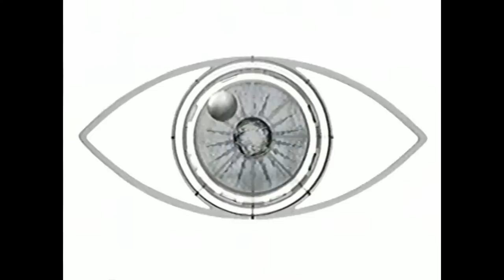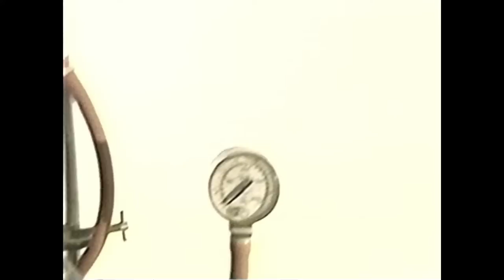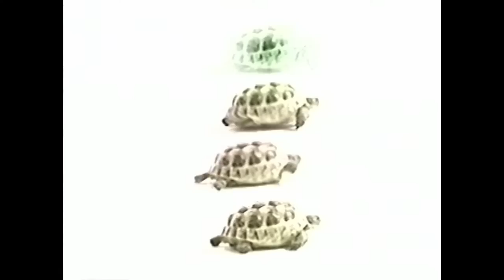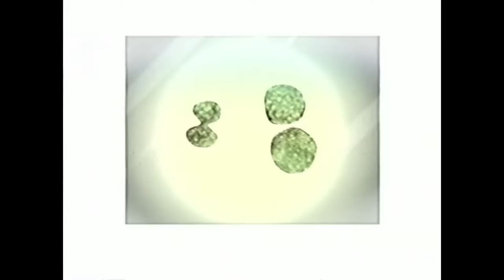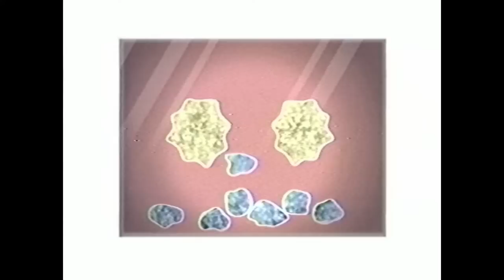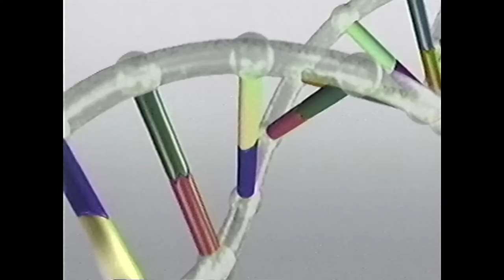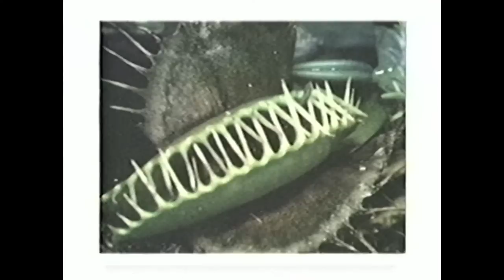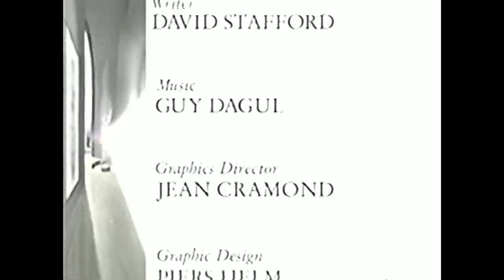VHS: Eyewitness Life (1997)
How did the elephant get its trunk or the flying fish get its wings? Where and how did life originate?

LIFE goes back billions of years to the bubbling cauldron of the early Earth and life's primitive beginnings. It chronicles the developments from single-celled creatures through the age of the dinosaurs, and on to the complex variety of plants and animals that exist today.

I upload new videos regularly, so be sure to check back often to see what new treasures I've found!

The goal of this channel is to archive VHS tapes and preserve this media for future generations. As VHS tapes continue to degrade, it is only a matter of time before this era of entertainment is lost to us! Many of these videos are recordings of public broadcasts, music rehearsals, and other broadcasted media that you won't find anywhere else!

This video is for preservation and educational purposes. If you wish to use some or all of this footage as part of your own content, you agree to attribute the original authors of these works as shown in the video.